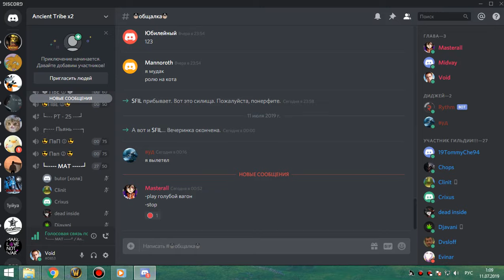2я часть цлк 25г пвар 10 07 19